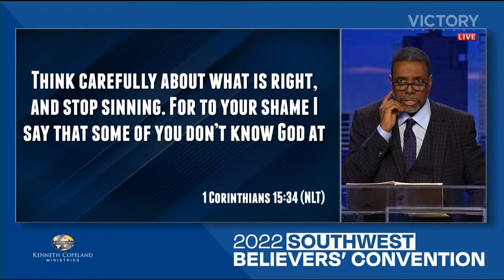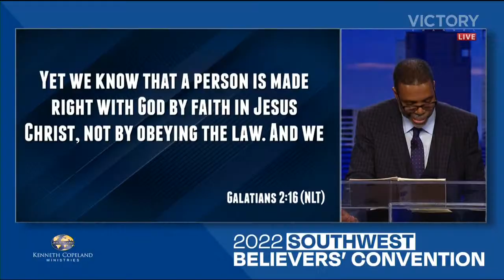2022 Southwest Believers' Convention - Session 10! 8.2.22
God’s grace is sufficient and through Him YOU can do ALL things through Christ who strengthens you! We are blessed to be receiving from Creflo A. Dollar.